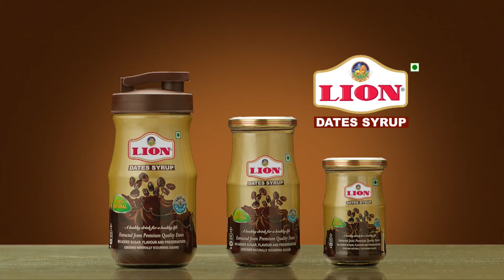தங்கத்தில் முதலீடு செய்ய எது சரியான வழி? | Gold Investment | Gold Savings Scheme | Anand Srinivasan